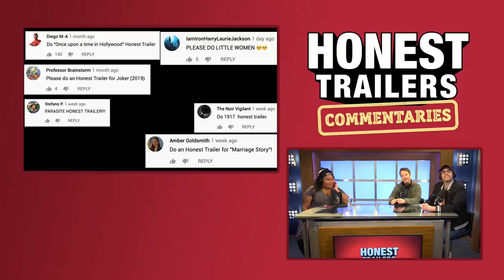Honest Trailers Commentary | The Oscars (2020)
►►Find out How to Watch 'Never Surrender' Our Galaxy Quest Documentary at This

Hosted by Spencer Gilbert (@SpencerJGilbert)
Featuring Danielle Radford (@danielleradford) & Dan Murrell (@MurrellDan)